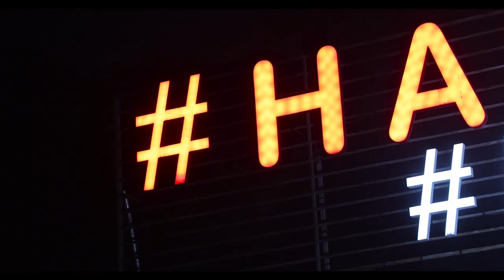Song Teaser: Naye Saal Me Nai Patayngye II Radhey Dubey & Divya Mehra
RADHEY DUBEY HARIDWAR OFFICAL PRESSENTING NEW SONG FOR NEW YEAR "NAYE SAAL ME NAI PATAYNGYE" SUNG BY "RADHEY DUBEY"

Teaser of the New Year song 2022 "Naye Saal Me Nai Patayngye"

Credits:
Song - Naye Saal Me Nai Patayngye
Featuring - Radhey Dubey And Divya Mehra
Singer - Radhey Dubey
Music Director - Ajay Nath
Lyricist / Compostion : Radhey Dubey
 D.O.P - Sagar Sahu
Director and Produced: Gitesh Verma
Costume Designer - Himanshu Dubey
Makeup Artist: Pratibha Dubey